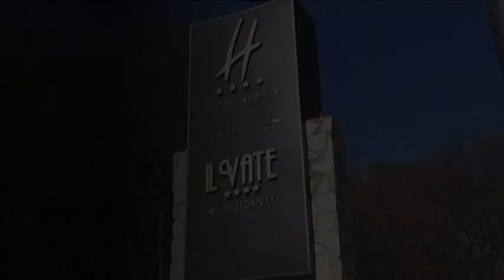Rigopiano – La Procura chiede il processo per 25